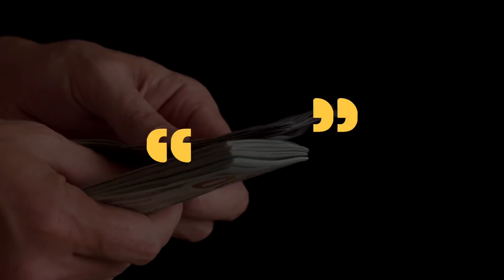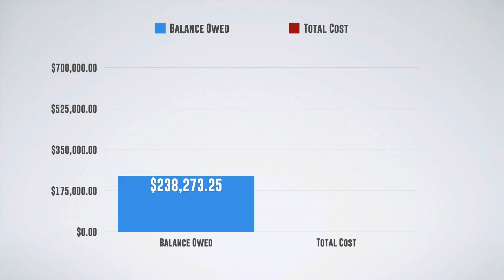How To Pay Off Debt Faster [AND Build A Stockpile Of Cash At The Same Time]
How to pay off debt faster - build a STOCKPILE OF CASH - and SAVE THOUSANDS OF DOLLARS in interest payments is actually pretty easy. These 3 Cash-Flow Secrets will show you how.

When it comes to paying your debt  off, your creditors would rather you didn't. This is because they make a ton of money on interest payments. But, if you want regain control of your financial future, you simply must have a plan to pay off debt. Paying off debt is the best way to take relieve stress, and improve your personal finances.